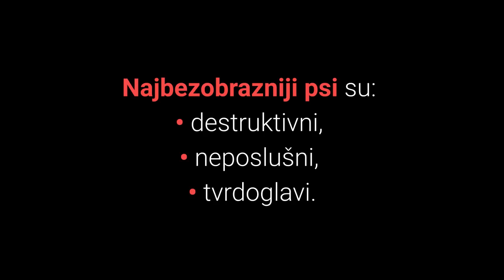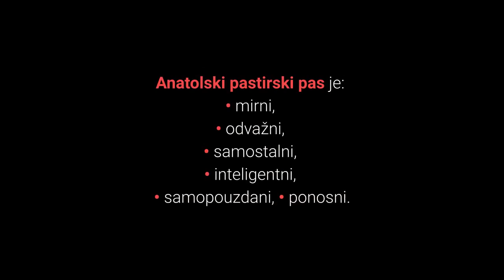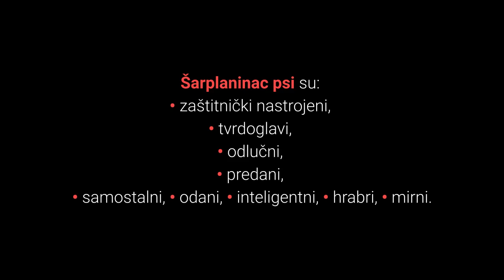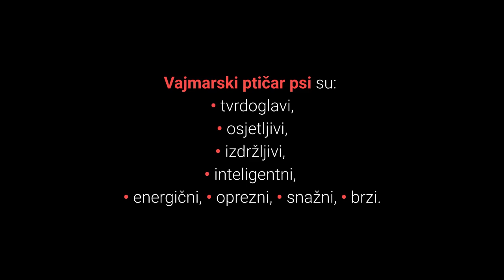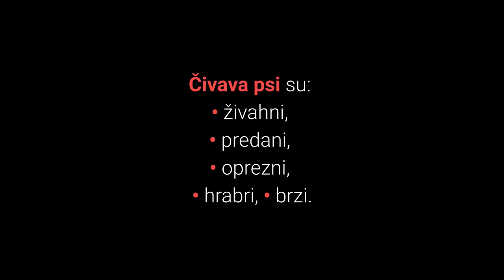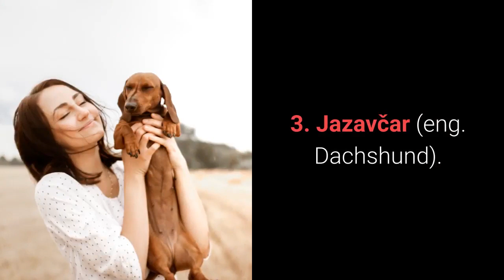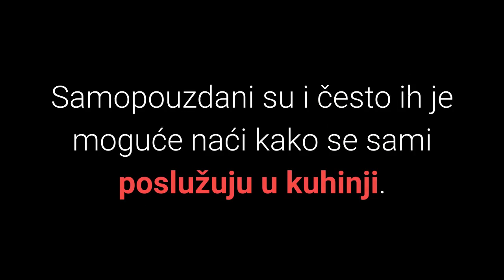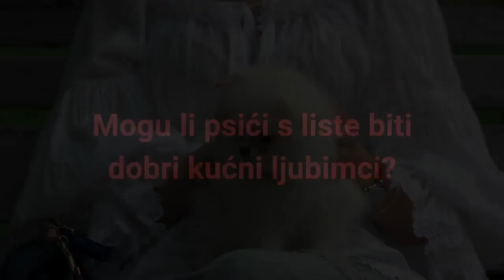🐕 Najbezobrazniji Psi – Top 10 Najbezobraznijih Pasmina Pasa Na Svijetu!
👉 Želite li vidjeti pasmine koji ne mare za vas i vaše naredbe? Lista TOP 10 najbezobraznijih pasmina pasa na svijetu otkriva vam koji su najneposlušniji psi i zašto.
⬇️ Više ⬇️
Posjeti moj webshop KUĆNI LJUBIMCI SHOP na adresi:

5% POPUSTA ❤️❤️❤️ uz kupon "LJUBIMCI"

💵 Donacije: 💵
Bitcoin: [14yyb87SSpzXpLnoXCa9ff6kLY5oEJjUwP]

Najbezobrazniji psi često ne mare za ljudska pravila i rade ono što oni žele.

Lista top 10 najbezobraznijih pasmina pasa na svijetu izdvaja one pse koji posjeduju nepoželjne osobine za vlasnike koji žele poslušne psiće.

Koje karakteristike čine najbezobraznije pse?

Najbezobrazniji psi su:
• destruktivni,
• neposlušni,
• tvrdoglavi.

Pogledajmo sada listu top 10 najbezobraznijih pasmina pasa na svijetu:

10. Catahoula Leopard Pas (eng. Catahoula Leopard Dog).

Catahoula Leopard pas je radni pas koji je vrlo odlučan u svemu.

Oni su izuzetno neovisni.

To znači da vole razmišljati svojom glavom, predano rade, te istraživanje pokazuje kako znaju odlutati od kuće u prosjeku 1.2 puta mjesečno.

9. Anatolski Pastirski Pas (eng. Anatolian Shepherd Dog).

Uz samostalnost karakteristika Anatolskog pastirskog psa je i tvrdoglavost.

Prema istraživanju, Anatolski pastirski psi pobjegnu od vlasnika 2.13 puta mjesečno.

Lagano ih je dresirati, ali oni sami odlučuju kada će izvršiti naredbu.

8. Šarplaninac (eng. Yugoslavian Shepherd Dog – Sharplanina).

Ako posjedujete psa Šarplaninca znajte da čak i ako ste ga dobro istrenirali ne trebate očekivati totalnu poslušnost.

Oni trebaju puno vježbe i s nedovoljno stimulacije postaju nervozni, destruktivni i agresivni.

7. Vajmarski Ptičar (eng. Weimaraner).

Vajmarski ptičar je veliki lovački pas.

Najveći zahtjev ovih pasa je aktivnost i društvo.

Ako im se ne pruži puno fizičke aktivnosti postaju nervozni i destruktivni.

6. Dalmatinac (eng. Dalmatian).

Dalmatinac pas je poznat po nevjerojatnom izvoru energije.

Ovo ih čini prezahtjevnim za početnike, ali i iskusnije vlasnike pasa.

Uz manje fizičke stimulacije mogu postati izuzetno anksiozni i destruktivni.

5. Čivava (eng. Chihuahua).

Čivava pas je mali i hrabri psić.

Zašto se nalaze na popisu najbezobraznijih pasa?

Vlasnici navode kako su upravo Čivave najdestruktivniji psi i od svih pasmina oni prouzrokuju največu štetu po kući.

4. Čau Čau (eng. Chow Chow).

Po prirodi Čau Čau psi su izuzetno neovisni, te im vlasnik ne smije dopustiti da oni postanu vođe.

Uz neovisnost Čau Čau psi su također tvrdoglavi i ne žele slušati nikoga.

U nastavku videa ćete vidjeti top 3 najbezobraznije pasmine pasa na svijetu.

3. Jazavčar (eng. Dachshund).

Jazavčari su tvrdoglavi i manje poslušni.

Jazavčar pas ima snažan lovački instinkt, te često bez razmišljanja pojure za nečime što im je zanimljivo.

Igračke i stvari koje dohvate, Jazavčari će pokušati uništiti u najkraćem mogućem roku.

Ako im je dosadno bit će izuzetno destruktivni.

2. Fox Terijer (eng. Fox Terrier).

Fox Terijer psi su kao što i samo ime kaže služili za lov na lisice.

Ako su premalo fizički i mentalno stimulirani bit će izuzetno destruktivni.

Trening im brzo dosadi, te oni počinju trenirati svoje vlasnike.

Sada slijedi najbezobraznija pasmina pasa na svijetu, spremni?

1. Kineski Šar Pej (eng. Chinese Shar Pei).

Kineski šar pej psi poznati su po karakterističnoj naboranoj koži.

Također radi se o izuzetno zahtjevnim psima koji nisu za početnike, nisu za svakog vlasnika, te ih vlasnici diljem svijeta izdvajaju kao najmanje omiljeni obiteljski psi.

Kineski šar pej psi su neovisni i vole samostalno razmišljati i raditi ono što žele.

Lijep pozdrav!

Top 10 Najbezobraznijih Pasa Na Svijetu!